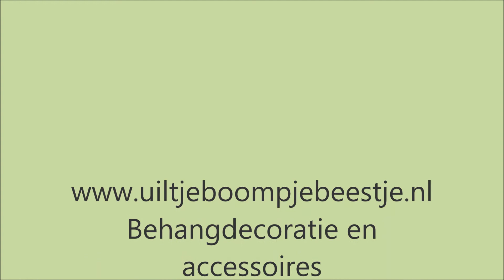Muziekdoosje Mozart lullaby !